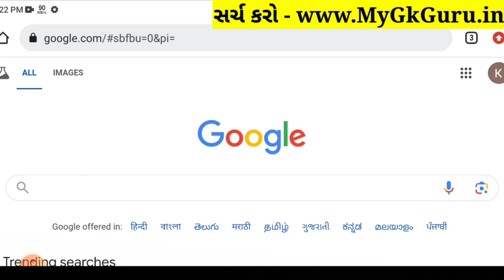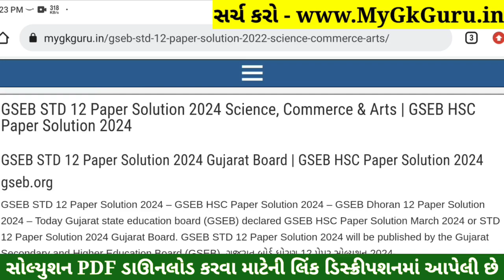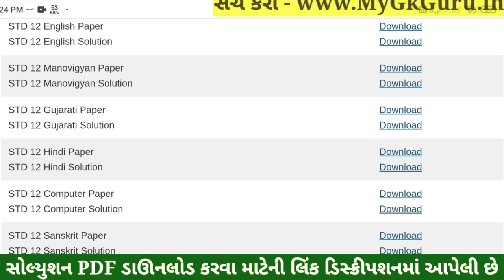STD 12 Hindi Paper Solution 2024 100 Marks, STD 12 Hindi First Exam Paper Solution 2024 October